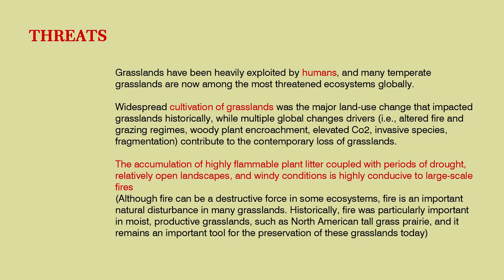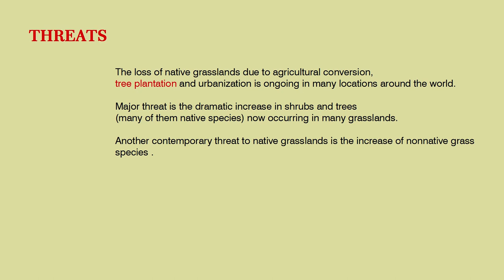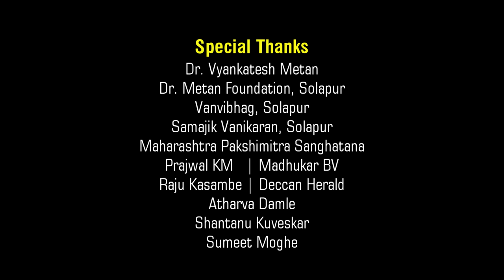गवताळ अधिवास आणि माळढोक - डॉ. सुधाकर कऱ्हाडे (Marathi)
जेष्ठ पक्षी अभ्यासक, महाराष्ट्र पक्षीमित्राचे संघटक डॉ. सुधाकर कुऱ्हाडे यांनी अहमदनगर येथील गवताळ अधिवास आणि माळढोक यांच्याबद्दलची अभ्यासपूर्ण माहिती, तेथील धोके याची सविस्तर माहिती या व्हिडिओ मध्ये दिली आहे.

Which national park is famous for Great Indian Bustard?
Which is the Favourite place of Great Indian Bustard?
Why are Great Indian Bustard are extinct in India?
Why Great Indian Bustard is important?
Is Great Indian Bustard extinct or endangered?

Camera, Graphics & Editor: Rahul 'Pradeep' Wakare